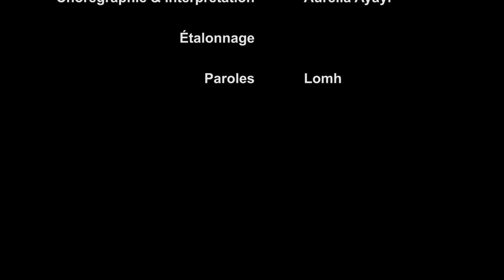eveningdreamer - Galatée (the Flower in my Chest #11)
voici la première vidéo de mon projet de 2018 :  the flower in my chest.
le projet consiste en 12 chansons et 12 clips formant un album complet.
un nouveau clip sortira le dernier dimanche de chaque mois jusqu'en décembre.